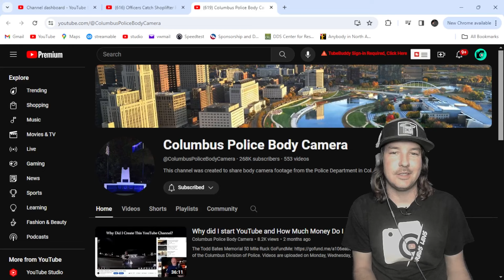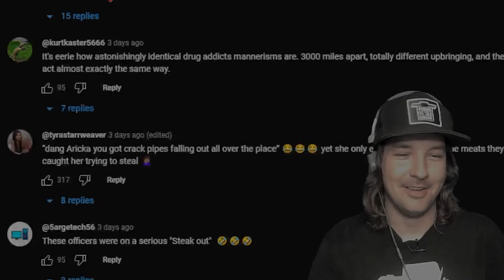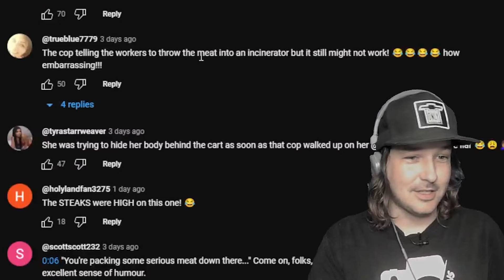Stolen phone leads to SHOPLIFTED meat? | Police Body Cam | Reacts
A 911 call about a stolen phone leads to a lady caught stealing meat.
2 ladies of the night a stolen phone and meat in her pants.
This police body cam was a wild ride.

The video that I'm reacting to is by @ColumbusPoliceBodyCamera
Here is the link to the original video:

Police videos,
police video,
state police,
state police videos,
police chase,
body cam video,
police body cam,
police dash cam,
law enforcement videos,
law enforcement video,
stolen phone,
911 call,
shoplifting videos,
caught shoplifting,
busted shoplifting,
caught stealing,
lady of the night,